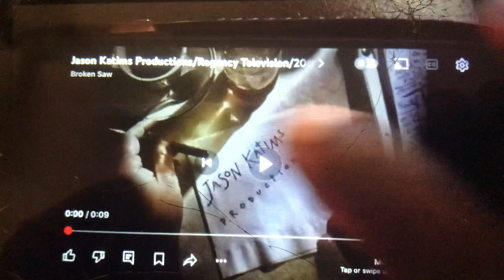Go!Animate Pictures Television/Regency Television/Fox Television Studios (2001-2002)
From Season 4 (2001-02) of the 1998 version of The Kimberly Dawson Show (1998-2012).

The only difference here is the Go!Animate Pictures Television logo not cutting straight to the 2003 WBTV logo.